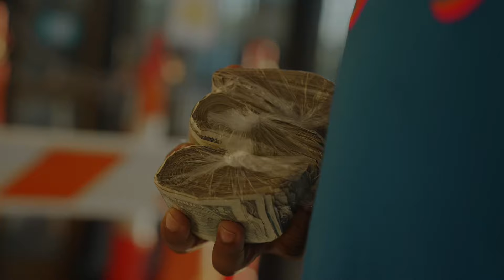Beasty x Pheddi Glock x Swoe Whoa - We On Dat